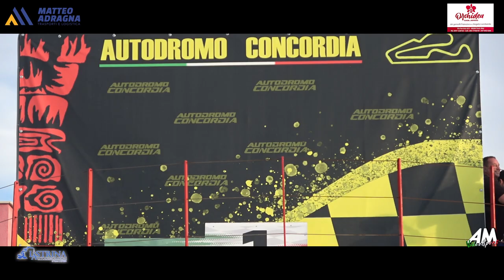Nicoletti Di Fede PSG Rally Concordia Ottobre 2024